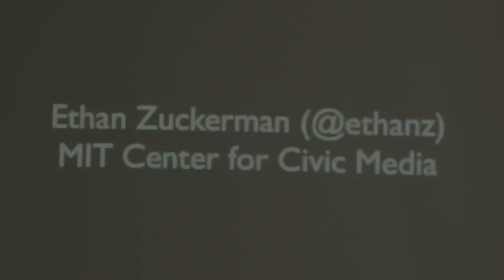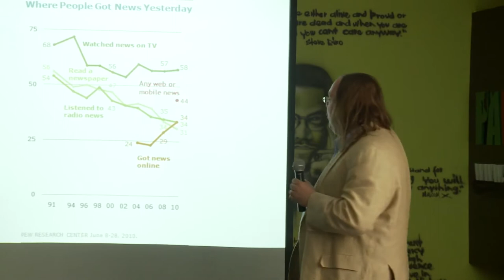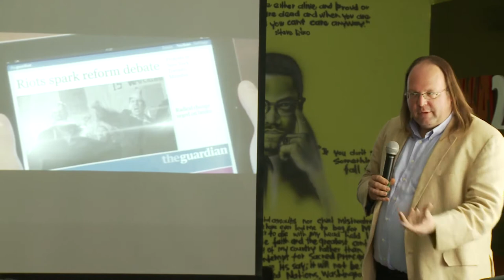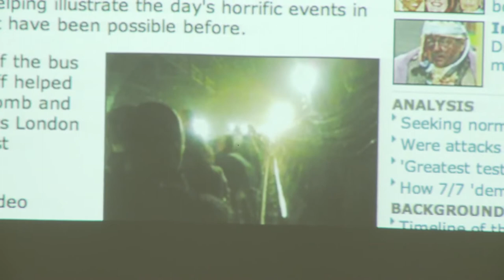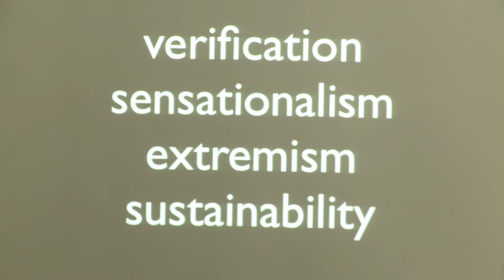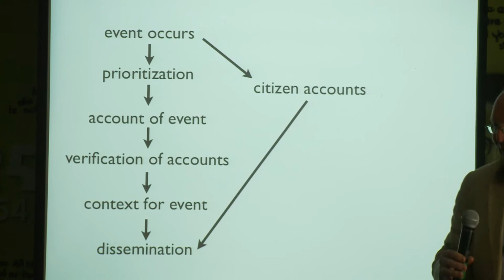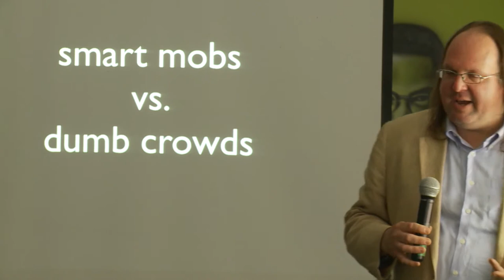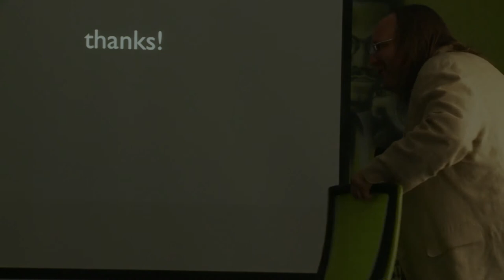Ethan Zuckerman at Pawa254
Ethan Zuckerman is the head of MIT Media Lab Center for Civic Media and an expert in civic media, journalism, and technology.

Ethan visited Pawa254 in Nairobi to discuss the future of journalism in Africa, particularly as it relates to technological innovation.  A blog post of the lecture, links to the videos and websites references, and much more information can be found at blog.pawa254.org.

The lecture was held in partnership between Pawa and the Big Picture Journalism Project, an Internews Europe initiative to further innovation in crowdsourced journalism.